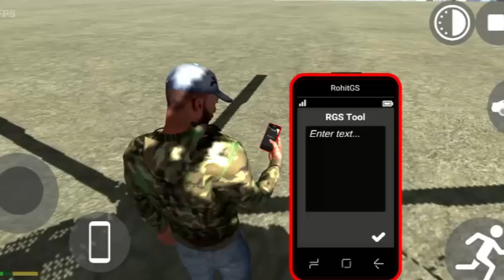Grandpa vs Scary Teacher - INDIAN BIKES DRIVING 3D